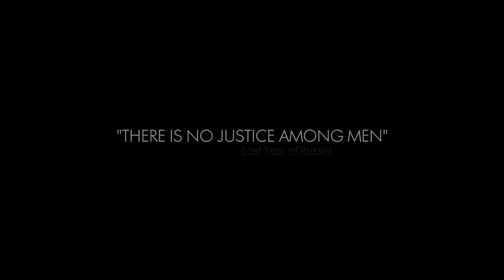BATTLEFIELD 1 In The Name Of The Tsar Trailer - E3 2017